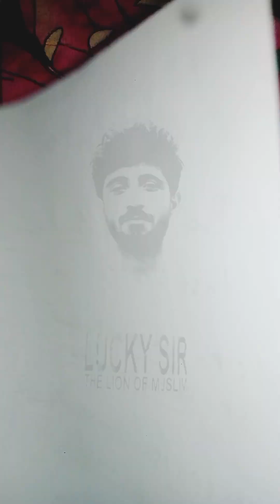Profit and loss Best shortcut Tricks| How to solve Profit and loss Questions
How to learn about profit and loss
Kese profit nikalen
Kese profit and loss nikalen
How we know about profit and loss

Assallam Alaikum everyone it is very important video about profit and loss ap inshallah iss k seekhne k bad Ap sab ko kisi or video Dekhne kee zaroorat nh parhegee inshallah agr Phr b Kuch doubt's hen tu Ap k solve krskta hon mnn comments box mnn bata den Apne doubt's